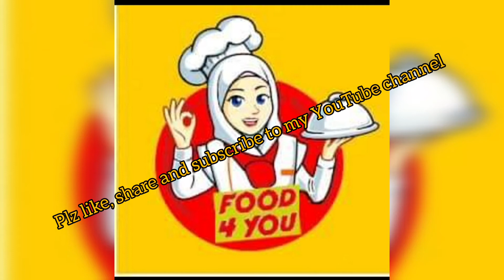How To Make Chicken Palak Kabab Recipe food4youbyfaryal / Spinach Chicken Cheese Kabab Recipe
Chicken Palak kabab With Cheese k recipe ap logo k sath share kar rahi hon ya bht he mazay k kabab hotay han jo ap apnay bacho ko bana k un k lunch box k leay b dy saktay han .ya bht he tasty hotay han try must plz ..I hope you will like this recipe .Insha Allah.